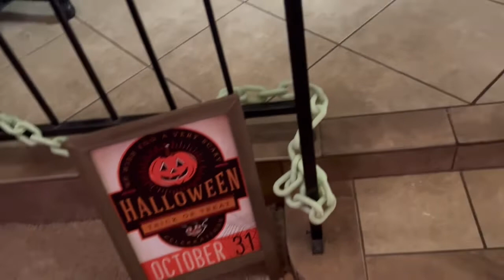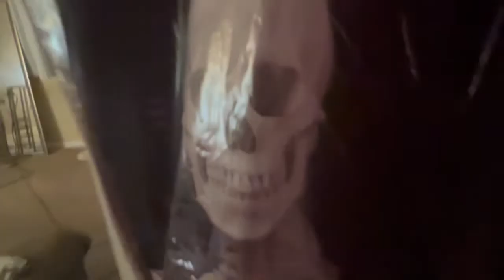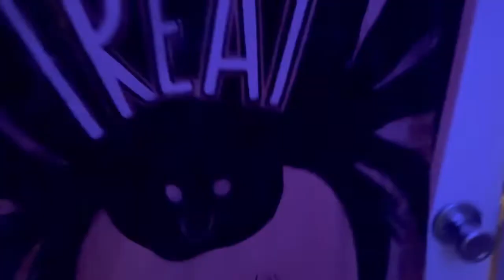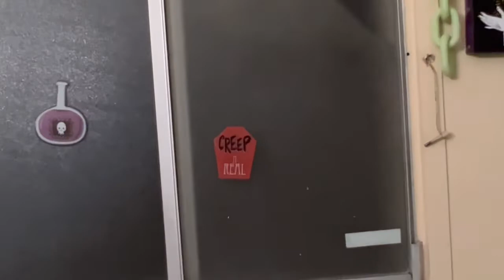Halloween Haunted House Tour Fall 2022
Welcome to my fall 2022 HALLOWEEN HAUNTED HOUSE TOUR,!!!  I love decorating for the holidays and halloween is my favorite. Every year I’ve added more decorations to my house and this year is no exception. This is the best set up I’ve had yet check it out!

Grow your YouTube channel fast by finding search topics and rank status using TubeBuddy!

Music and Editing: VN Video Editor